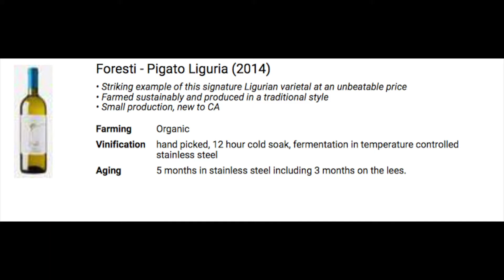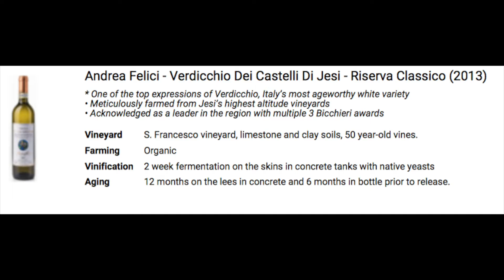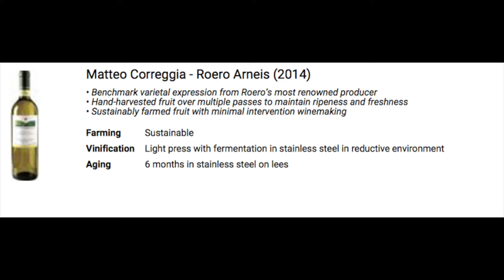Mina Wine List Pronounciation guide by GCW